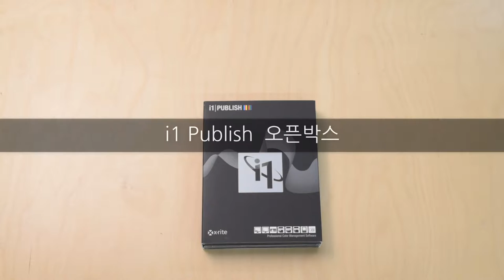x-rite i1 publish 오픈박스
x-rite i1 publish 오픈박스 동영상입니다.
프로그램입니다. Profiler 의 모든 기능을 쓸 수 있는 동글 키와 차트가 포함 되어 있습니다.